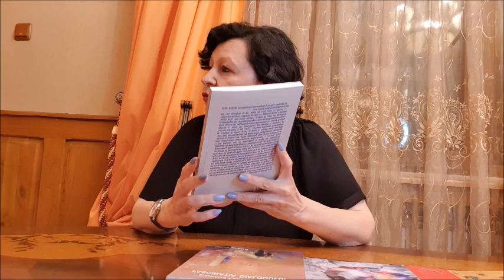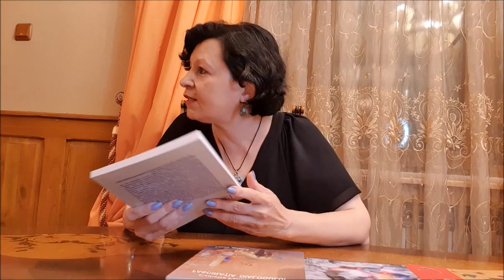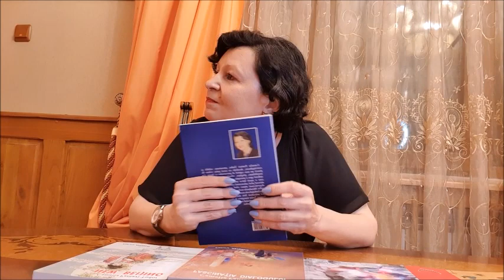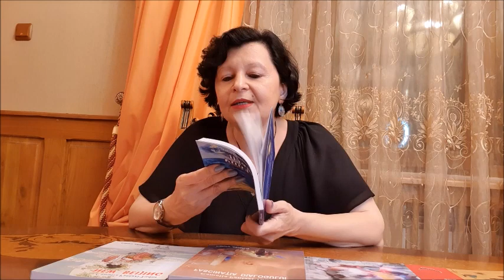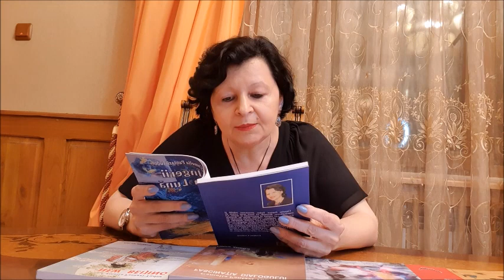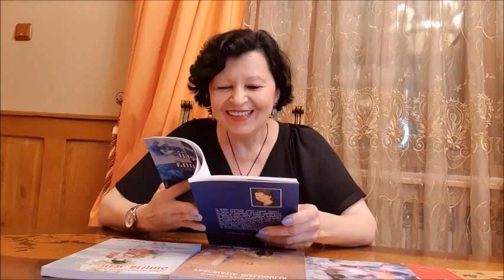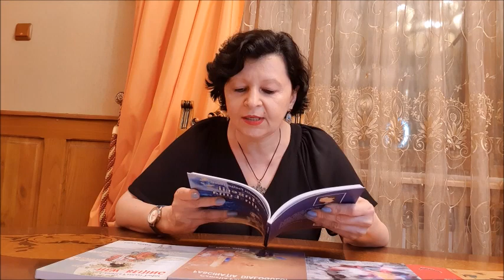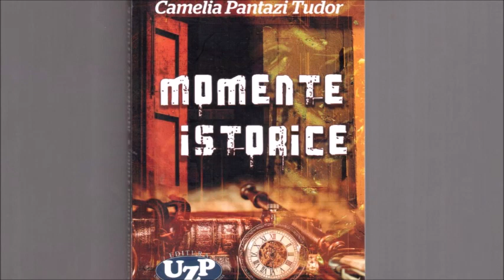Camelia Pantazi Tudor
Camelia Pantazi Tudor a absolvit Facultatea de Finanţe - Contabilitate (Academia de Studii Economice, București) și Facultatea de Istorie din cadrul Universității din Bucureşti.
Este director al Editurii Astralis din București și redactor-șef al Revistei trimestriale de cultura Astralis, membru al Uniunii Ziariștilor Profesioniști din România.
A debutat literar în anul 2008, în revista „Magazin istoric”, iar editorial, în anul 2010, cu volumul Atingerea unui ideal – literaţii din perioada dinastiei chineze Tang.
În anii următori a publicat romane, eseuri, proză scurtă, comentarii literare, poezii, interviuri:
New Beijing (2012, reeditare în 2022);
Momente istorice (2013, reeditare în 2021);
Culori secrete (2014, reeditare în 2018);
Misterul eșarfei roșii (2015, reeditare în 2019);
Taine în vis (2016, reeditare 2020);
Lecturi prin timp (2017);
Renașterea unui imperiu: cultură și guvernare în perioada dinastiei chineze Song (2019);
Îngerii din Lună (2021);
Fascinația dialogului (2022).
A coordonat Antologia de texte literare Lacrimi de înger (2014) și volumul colectiv de proză scurtă Amprente pe cerul înstelat (2018).
Texte de proză scurtă inedită, comentarii literare, eseuri cu tematică istorică și diverse articole au fost publicate în antologii și numeroase reviste, printre care: „Viaţa Românească”,
„Luceafărul de dimineață”, „Portal Măiastra”, „Argeș”, „Cultura”, „Literatorul”, „Tribuna”,
„Astralis”, „Casa Prieteniei” (editată de Casa româno-chineză), site-ul UZPR ș.a.
A făcut parte din colectivul de redacție al mai multor publicații, a fost redactor- realizator (iunie 2014 - decembrie 2021) al emisiunii Portret de autor „Mihail Grămescu”, la Radio Shalom România, promovând cultura română.
În anul 2016 a înființat Editura Astralis și a organizat evenimente culturale pentru lansarea și prezentarea cărților la centre culturale, librării, biblioteci, muzee, galerii de artă, alte instituții de cultură, târguri de carte. În anul 2018 a organizat Salonul literar Astralis (prima ediție, în ianuarie 2018, la Casa Schiller – până în ianuarie 2020), în cadrul căruia au fost prezentați autori ai editurii, alți scriitori, au fost dedicate momente omagiale celor care nu se mai află în viață, au fost susținute recitaluri poetice și momente artistice, a fost prezentat fiecare număr al revistei Astralis după apariția acesteia în anul 2019. Din anul 2023, edițiile reînnoite ale Salonului au loc la Centrul cultural Mihai Eminescu - București,
La începutul anului 2019, la Editura Astralis, a văzut lumina tiparului Revista trimestrială de cultură Astralis. Din anul 2021, această publicație se află sub egida Uniunii Ziariștilor Profesioniști din România.